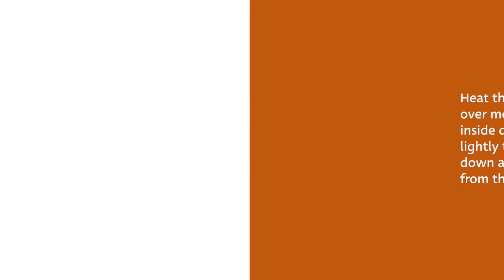Bodega-Style Chopped Cheese Recipe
The classic chopped cheese is a staple of New York City, but you don’t have to live there to enjoy one. When all of these ingredients come together for this bodega-style chopped cheese, the result is a sandwich that's great whether you're on the go or at home.